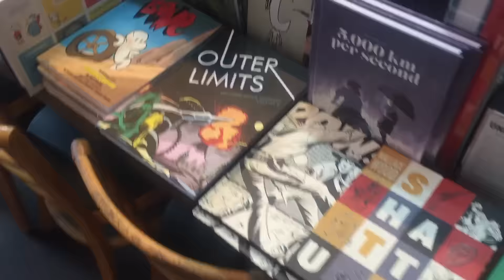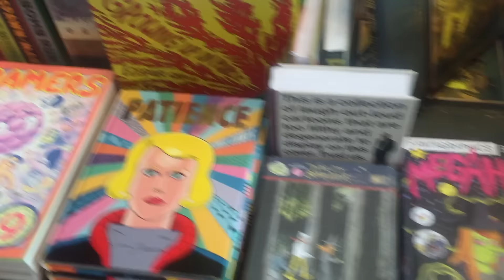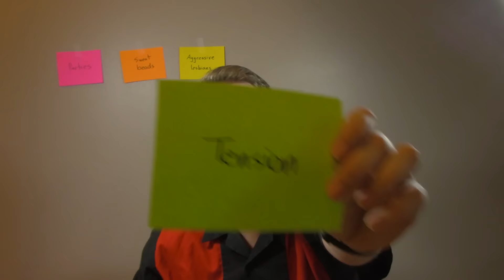Love & Rockets: A Seminal Alternative Comic Book - Comic Tropes (Episode 15)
Chris tackles the long-running alternative comic book Love & Rockets. Specifically, the tropes of the stories by Jaime Hernandez. Includes a visit to Fantagraphics Books.